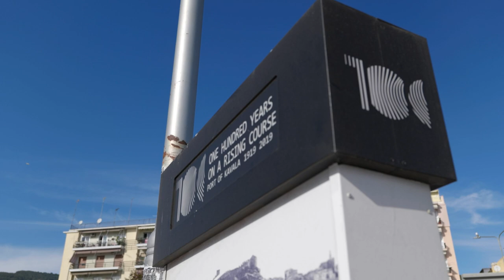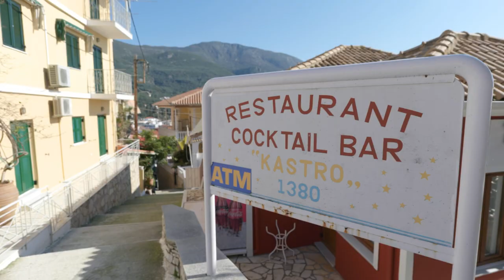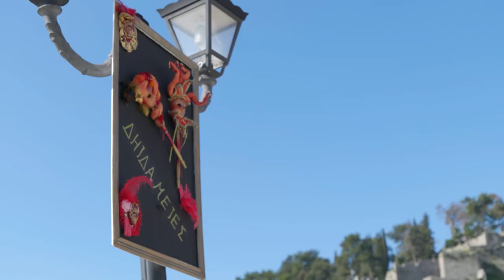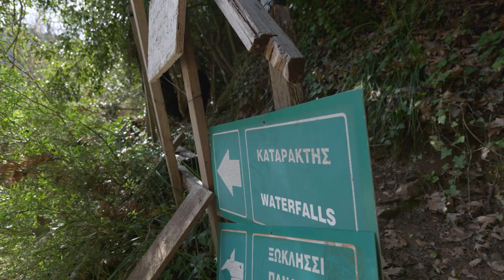#11 Greece Weather in Winter (It's Not Good) | Van Life Europe | Greece Travel Vlog 2022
#11 Greece weather in winter (it's not good) - van life Europe, Greece travel vlog 2022. Watch our #11 Greece weather in winter (it's not good) - van life Europe, Greece travel vlog 2022 full video and enjoy. I hope you enjoy watching my video Greece travel vlog 2022. Work and Travel 2022
We are Kinga and Marcin, a van life couple living full-time van life in Europe whilst exploring the idea of minimalism. Follow our van life diaries as we try the digital nomad way by living van life in Europe and Asia.

In this video we arrive in Greece and face the winter reality - the weather is not a guarantee. Watch how we deal with being stuck in the van for almost 3 weeks. On our remote year we visit Neda Waterfalls and Kavala.

⏲️Video Timer⏲️
00:00 Intro
00:50 Kavala Greece
02:29 When Van Life sucks
04:23 Parga Greece
05:48 Van Life Greece
08:39 Greece Waterfall
09:40 Outro

We are Honeymoon Campers!

We filmed this using the following:
Panasonic Lumix S5 (Panasonic S5)